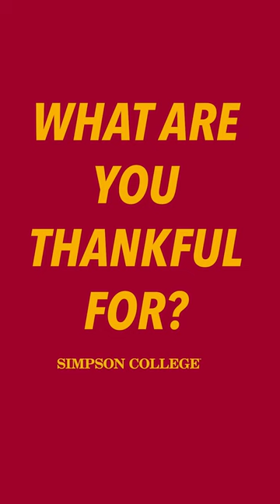What we are thankful for at Simpson